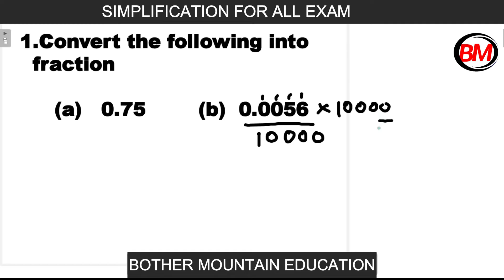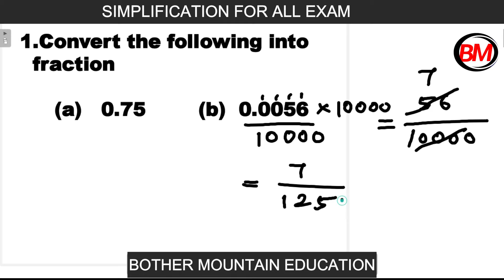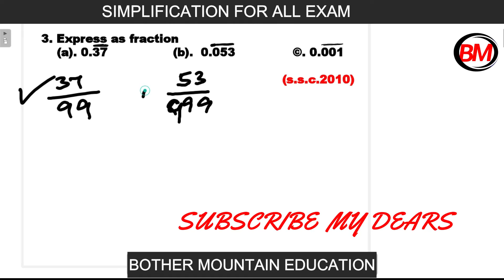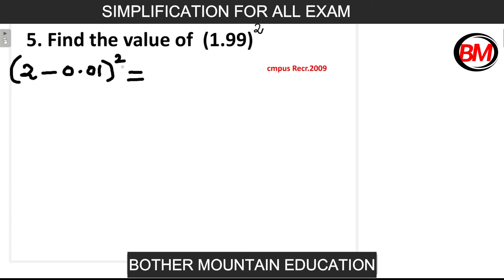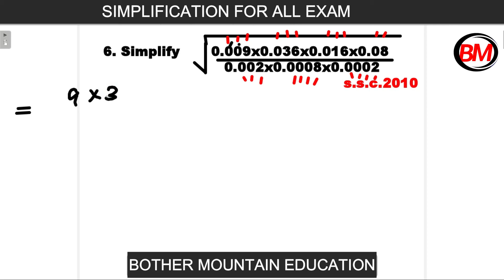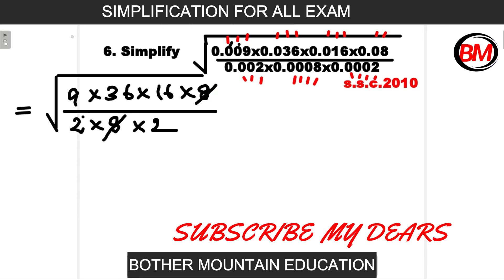Simplification - shortcut ticks TNPSC - Group I/II/II A/IV & VAO Exams/B M Education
Simplification - TNPSC Previous Year Question Paper - Group I/II/II A/IV & VAO Exams/B M Education